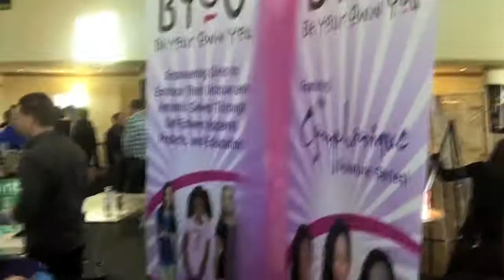Cymphonique Introduces BYOU to Celebrities!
-- Cymphonique Miller introduces her apparel line to celebrities! Many names you may recognize, are all in support of this amazing girls' self esteem empowerment line!